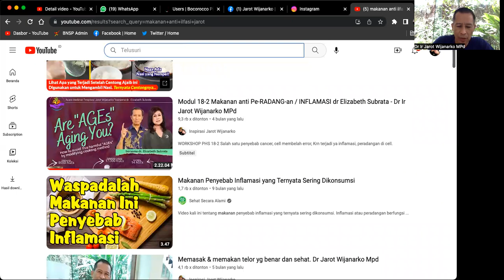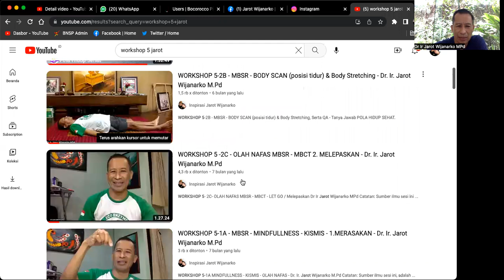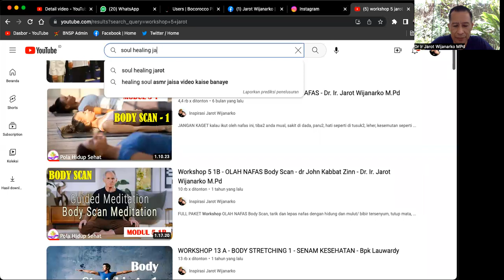OLAH NAFAS KOK MALAH SAKIT ? Dr. Ir. Jarot Wijanarko M.Pd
OLAH NAFAS KOK MALAH SAKIT ?